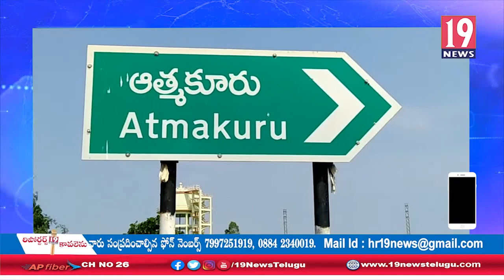ఆత్మకూరులో ఎన్నికల ప్రచారం నిర్వహిస్తున్న 20వ వార్డు వైసీపీ అభ్యర్థి సూరా విజయభాస్కర రెడ్డి